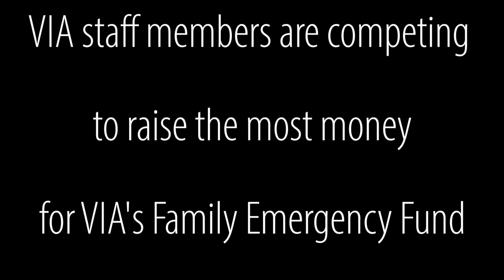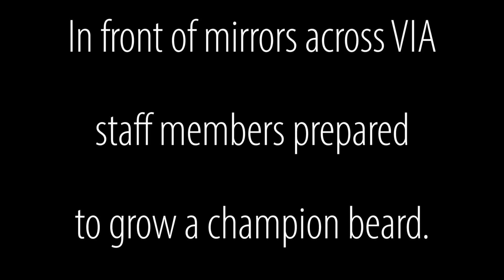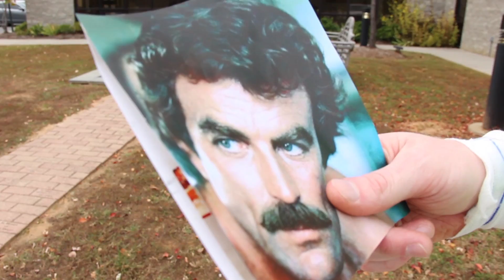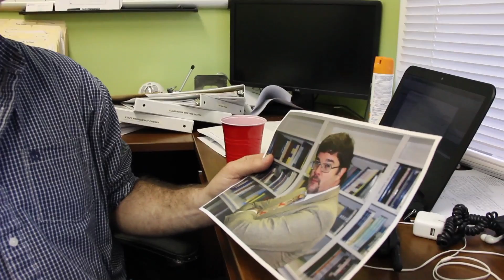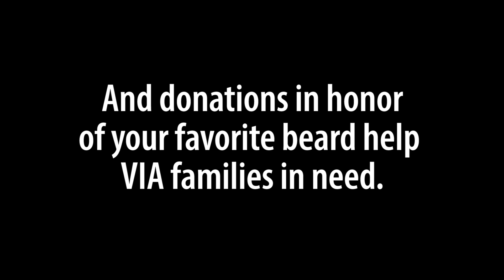No Shave November: You Decide the Champion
Vote and learn about how the competition helps kids with autism

The Virginia Institute of Autism is a non-profit organization dedicated to helping people overcome the challenges of autism through innovative, evidence-based programs in education, outreach and adult services.